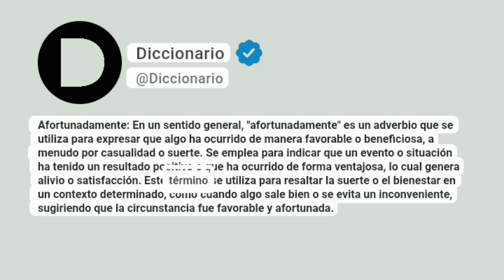Afortunadamente Significado En Español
Afortunadamente: En un sentido general, "afortunadamente" es un adverbio que se utiliza para expresar que algo ha ocurrido de manera favorable o beneficiosa, a menudo por casualidad o suerte. Se emplea para indicar que un evento o situación ha tenido un resultado positivo o que ha ocurrido de forma ventajosa, lo cual genera alivio o satisfacción. Este término se utiliza para resaltar la suerte o el bienestar en un contexto determinado, como cuando algo sale bien o se evita un inconveniente, sugiriendo que la circunstancia fue favorable y afortunada.